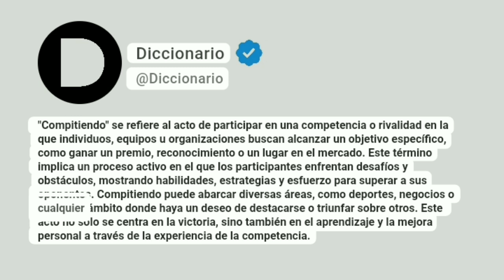Compitiendo Significado En Español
"Compitiendo" se refiere al acto de participar en una competencia o rivalidad en la que individuos, equipos u organizaciones buscan alcanzar un objetivo específico, como ganar un premio, reconocimiento o un lugar en el mercado. Este término implica un proceso activo en el que los participantes enfrentan desafíos y obstáculos, mostrando habilidades, estrategias y esfuerzo para superar a sus oponentes. Compitiendo puede abarcar diversas áreas, como deportes, negocios o cualquier ámbito donde haya un deseo de destacarse o triunfar sobre otros. Este acto no solo se centra en la victoria, sino también en el aprendizaje y la mejora personal a través de la experiencia de la competencia.